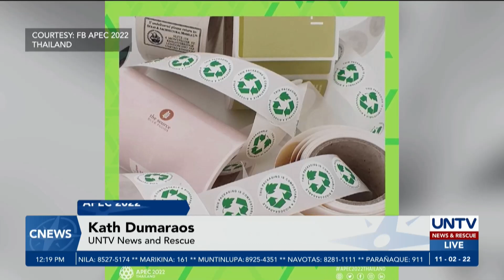18 world leaders, dadalo sa APEC 2022 meeting na gaganapin sa Bangkok, Thailand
Nakatakdang magkita sa Bangkok, Thailand ngayong buwan ang 18 world leaders para sa gaganaping Asia-Pacific Economic Cooperation (APEC) Summit. Ito ang unang face-to-face meeting ng APEC members makalipas ang tatlong taon.